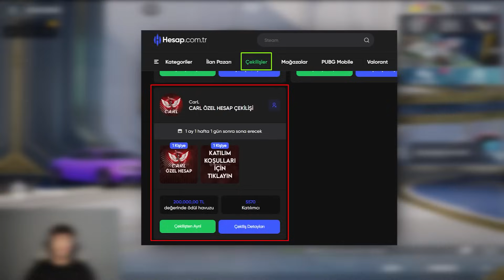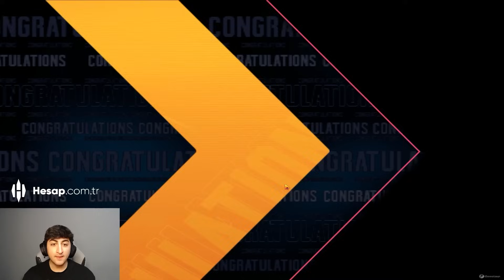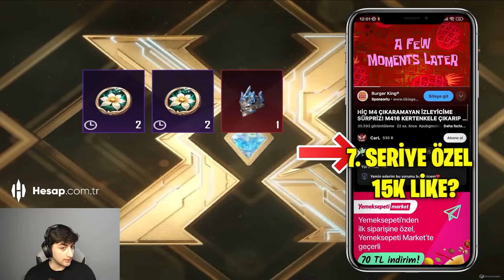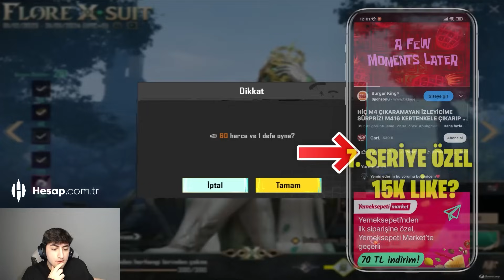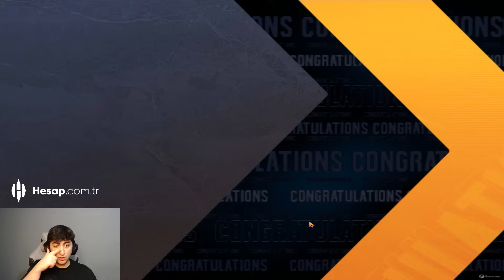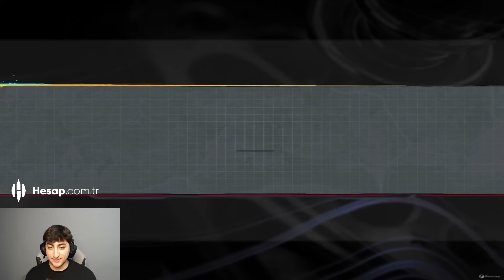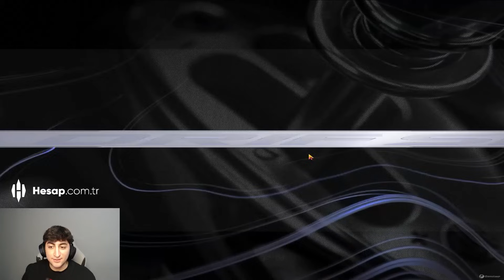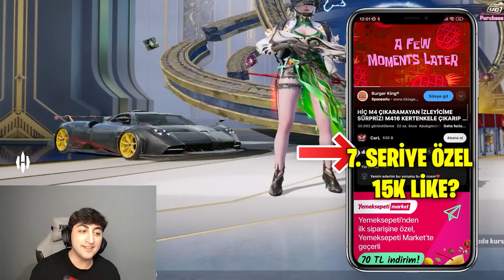OYUNDA İLK❗ 1 LEVEL HESABA BÜTÜN X-SUİTLERİ ÇIKARIP GİZLİ BUGLA FULLEDİM❗ 😲 (7.BÖLÜM) - PUBG Mobile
Bu Videomuzda Barış G Etkinliği Pubg Mobile Geliyor. Sınırsız UC Kuponu İçin Barış G İle Kapıştık. Barış G Etkinliğindeki Her Şeyi Alıyorum.